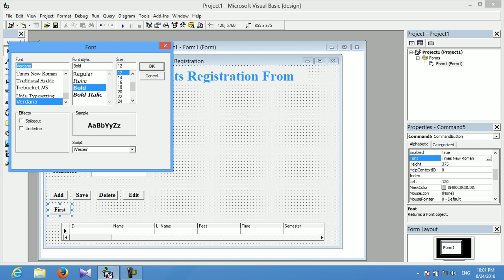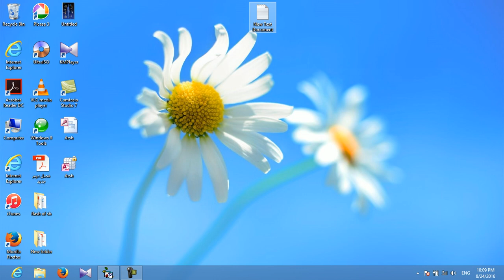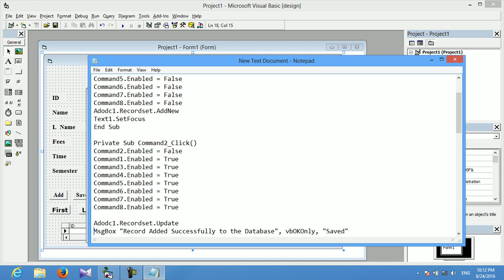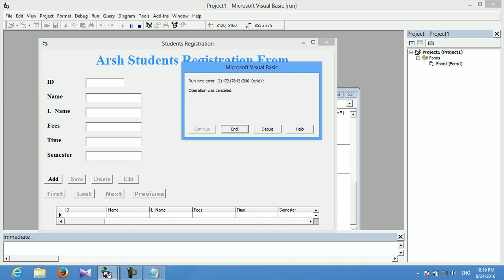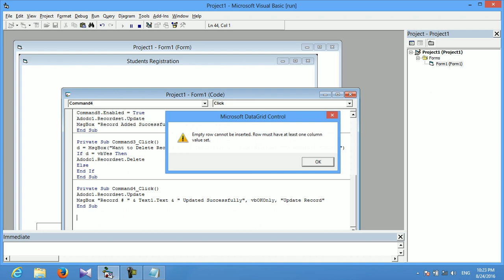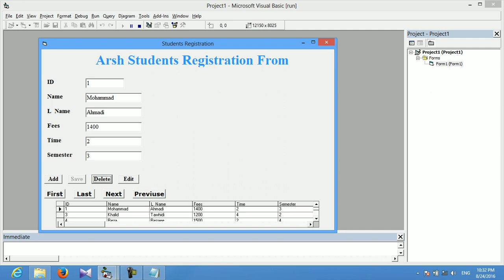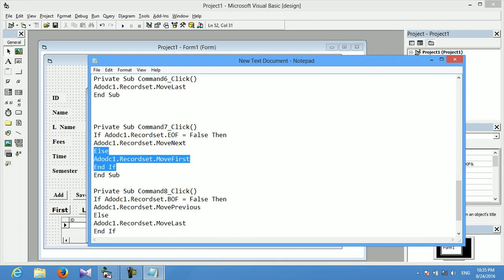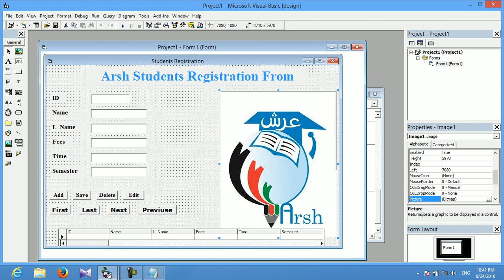درس اول:اضافه نمودن دکمه ها روی دیتابیس در ویژول بیسک Adding buttons to the Database in Microsoft VB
شما میتوانید تمامی درس ها ( از اول الی انجام) برنامه های کمپیوتری را دراینجا بی آموزید. مدرس: محمد عظیم روؤفی برای درس های بیشتر کمپیوتری صفحه ( Qadam Ba Qadam Amozesh Computer) را در این چینل یوتیوب دنبال نماید...